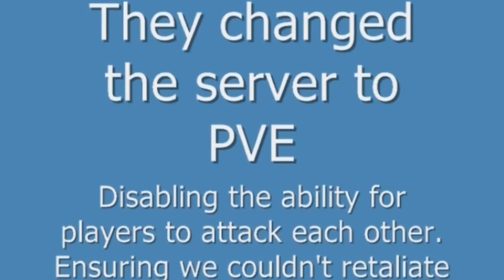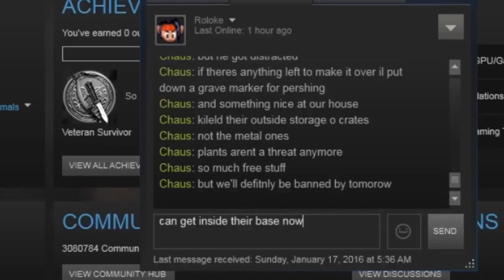BrAdventures - ARK: Survival Evolved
Open your ass get on the floor everybody kite a dinosaur